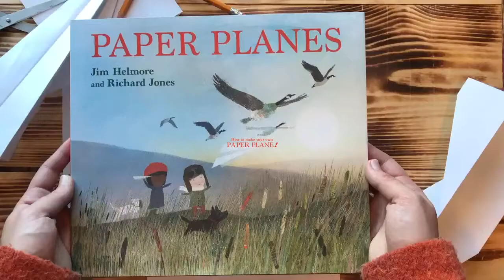How to Make Your Own Paper Plane (Follow Along with a Free Activity Sheet)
If you love the beautiful picture book PAPER PLANES by Jim Helmore and Richard Jones, follow along as we show you how to make a paper plane just like Mia and Ben's! Don't miss the free activity sheet that has the step-by-step instructions.